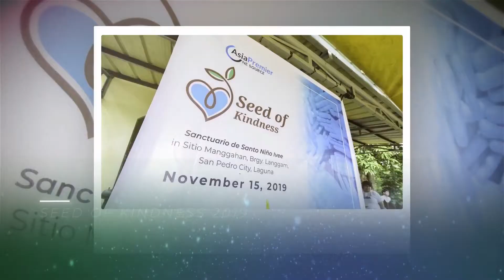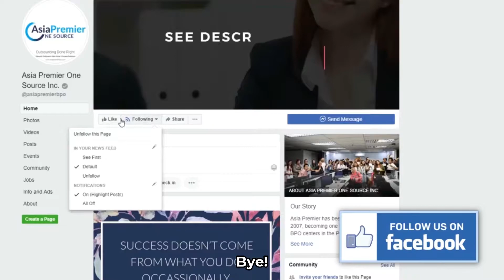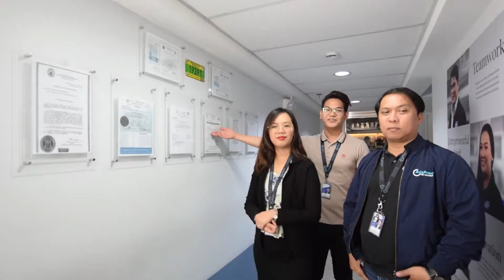HR Talk Friday | Season 2 Finale part 2: Our top 5 picks for the 2019 Asia Premier Highlights 😄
Watch out for the surprises at the end! 😂

For career opportunities, our career website can help you out!